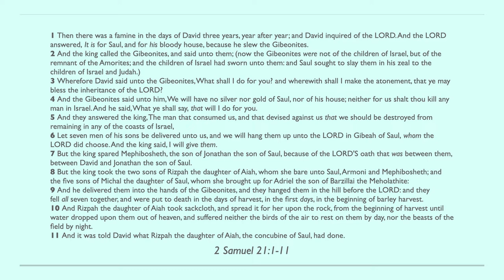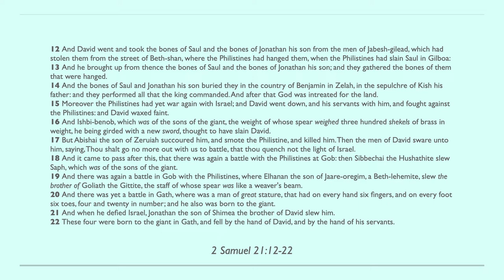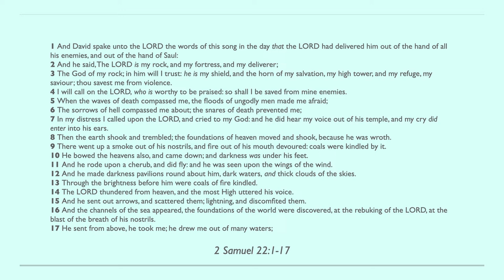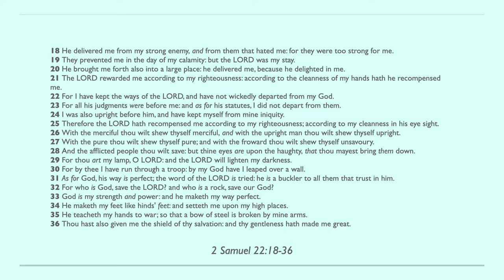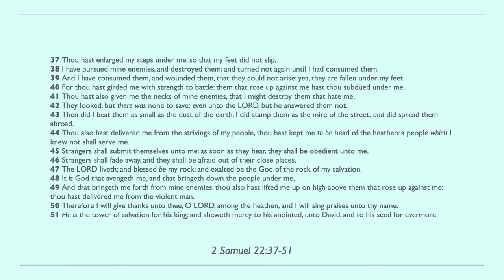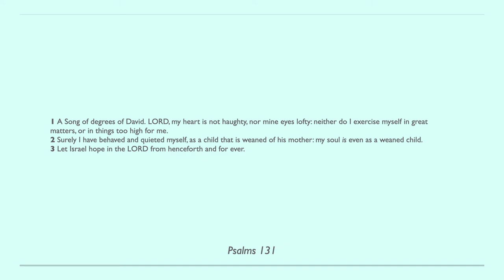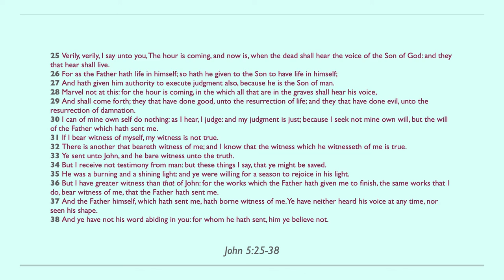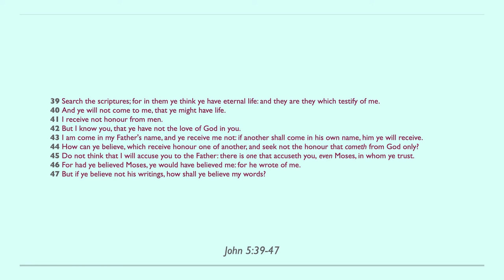Day 137 - Bible in One Year KJV [2022]